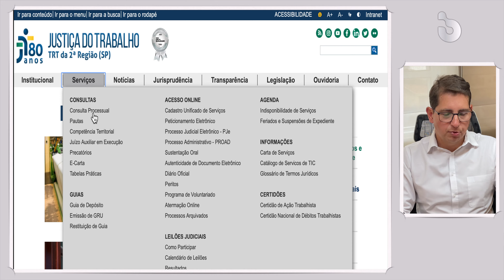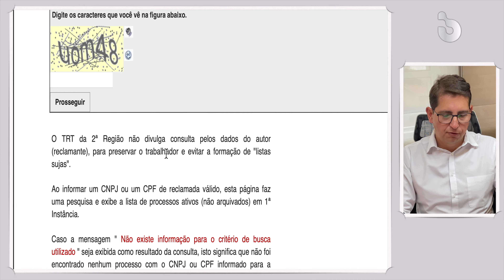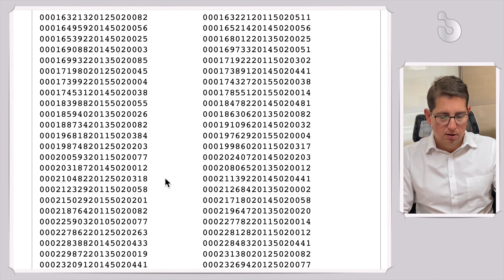Ação trabalhista pode prejudicar em novo emprego? Pode sujar o nome ou a carteira?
Precisa de ajuda para pedir a retirada de seu nome do JusBrasil, Escavador ou Google?
FALE COM A Web Clean

Tenho direitos que a empresa não pagou, mas estou com medo de entrar com ação

Quando for procurar novo emprego isso pode aparecer?

A nova empresa pode pesquisar e não me contratar por isso?

Processo trabalhista suja minha carteira? Meu currículo?

Olhando pelo lado da lei, ninguém pode deixar de contratar pelo candidato ter ações trabalhistas anteriores contra outras empresas, ou até contra a mesma empresa

Tanto a Constituição Federal quanto a CLT garantem o direito de ação aos trabalhadores e os protegem até contra esses tipos de pesquisas

art. 5º, XXXV

O TRT de São Paulo, por exemplo, não permite a consulta de processos em nome de trabalhadores … só existe pesquisa em nome de empresas ou empregadores pessoas físicas

Ali a única opção, sem o número do processo, é pesquisar por CNPJ ou CPF de reclamada.

E se você clicar nela, vai aparecer uma mensagem do Tribunal dizendo que “não divulga consulta pelos dados do autor (reclamante), para preservar o trabalhador e evitar a formação de "listas sujas”.

As pesquisas e certidões em nome do empregado só podem ser feitas por ele mesmo ou por alguém que tenha procuração dele específica para isso

E então preste atenção para não assinar nenhum documento desse tipo na entrevista de emprego

O que pode acontecer é a empresa que você está procurando emprego ligar para alguém da empresa que você trabalhou antes e lá informarem que você entrou com processo ou passar qualquer outro tipo de informação com a intenção de te prejudicar

Se você tiver uma resposta escrita ou uma gravação que prove essa negativa de contratação por causa de ação trabalhista, você pode até pedir uma indenização por discriminação

Acontece que é muito difícil uma empresa responder com esse motivo

Se você for eliminado de uma tentativa de emprego provavelmente você nunca vai saber que foi por esse motivo

Nós temos vários clientes que entram com processos trabalhistas e mesmo assim conseguem sempre novos empregos

Temos até casos de pessoas que entram com ações ainda trabalhando, recebem o seus direitos, e continuam trabalhando na mesma empresa